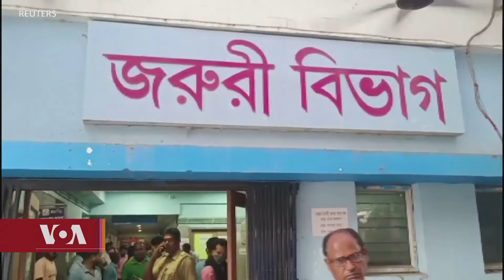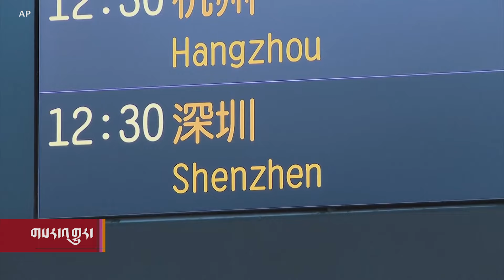Headline News Apr 1, 2024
གསར་འགྱུར་ཕྱོགས་བསྡུས། ༢༠༢༤ ཟླ་ ༤ ཚེས་༡
༡༽  སྨན་ཁང་ནས་དམག་དཔུང་ཕྱིར་འཐེན།
༢༽ ཨེ་སི་རེལ་གྱི་སྲིད་བློན་ལ་མི་མང་གིས་ངོ་རྒོལ།
༣༽ རྒྱ་གར་གི་ནུབ་བྷང་གྷལ་དུ་ཆར་རླུང་།
༤༽ཐེ་ཝན་སྲིད་འཛིན་ཟུར་པའི་རྒྱ་ནག་ཕེབས་སྐྱོད།
༥༽“བོད་སོག་འབྲེལ་ལམ་” ཞེས་པའི་བགྲོ་གླེང་།

ཨ་རིའི་རླུང་འཕྲིན་ཁང་གི་བོད་སྐད་སྡེ་ཚན་ནི་༡༩༩༠་ཕྱི་ཟླ་༢་ཚེས་༡༦་ཉིན་ཨ་རིའི་གྲོས་ཚོགས་ཀྱིས་བོད་མི་དམངས་ལ་རང་གི་སྐད་ཡིག་གི་རྒྱང་སྲིང་ལས་རིམ་ཞིག་འཛུགས་དགོས་པའི་བཅའ་ཁྲིམས་གཏན་འབེབས་གནང་སྟེ་ཚུགས་པ་ཞིག་ཡིན། ཨ་རིའི་རླུང་འཕྲིན་ཁང་གི་བོད་སྐད་སྡེ་ཚན་གྱིས་བདུན་ཕྲག་རེར་ཆུ་ཚོད་གཉིས་རེའི་བརྙན་འཕྲིན་དང་ཆུ་ཚོད་༢༤་རེའི་རླུང་འཕྲིན་བོད་ལ་ཐད་ཀར་རྒྱང་སྲིང་བྱེད་བཞིན་ཡོད།